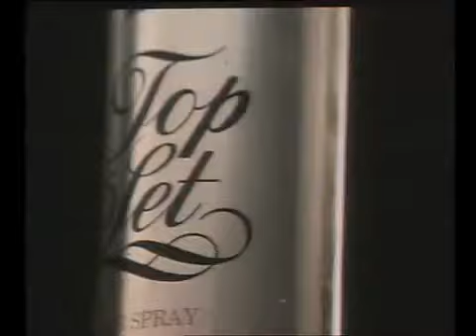Νόρα Βαλσάμη - Top Set commercial